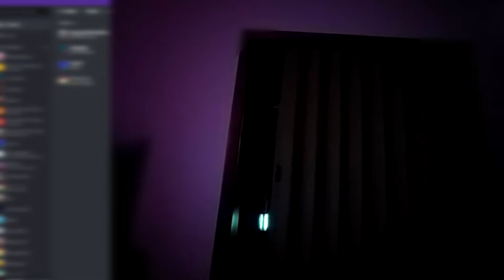Spongebob Lights, Camera, Pants(PC)(Part 2)(Oh God Why?)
Hi Guys welcome to part 2 of the Lights Camera Pants Series... OH Boy What Have I Done...